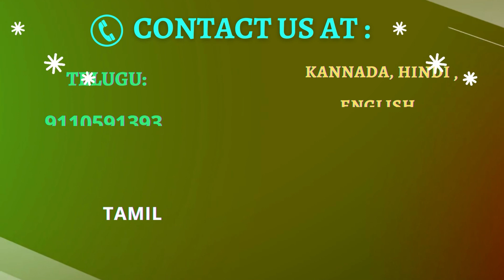Gudakesha -41 Day Night Time Awareness Meditation Workshop Promo | GMP Wisdom | Grand Master Prabodh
gmpwisdom Prabodh Gudakesha Patriji Night Meditation#sleep mastery#PMC